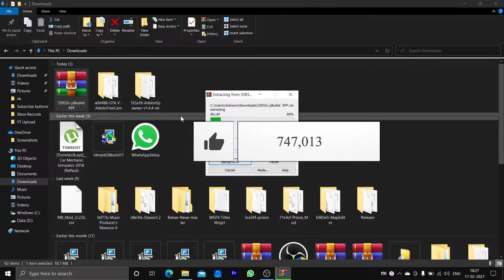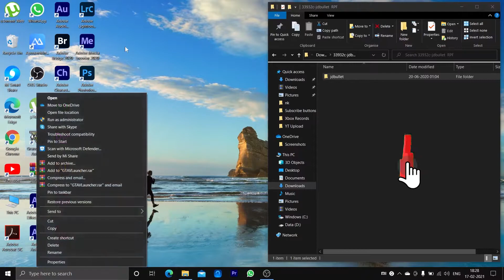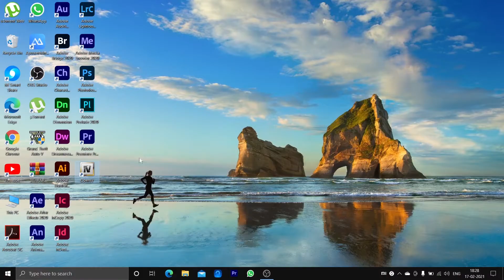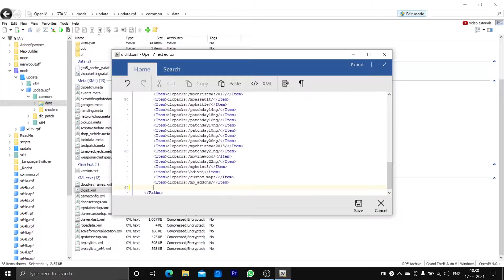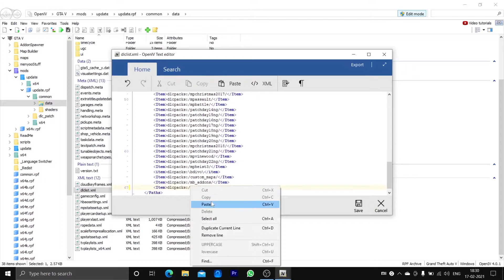How To Import Indian Bikes In GTA 5 | Importing Royal Enfield Bullet 350 |How To Add Bullet In GTA5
🤑💲Support me for a Good Mic💲🤑
✅Support Channel Via ( Google PAY/ PhonePay ) :-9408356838
✅UPI ID :- king.nayan56@okhdfcbank
✅Scan this QR Code :-
LINKS PROVIDED BY ME :-
                  🙂My PC Sepcifications 🙂
🌟MY LAPTOP
🌟MY HEADPHONE
🌟MY KEYBOARD
🌟MY MOUSE
🌟KEYBOARD + MOUSE COMBO
SUPPORT ME 💰
UPI                - king.nayan56@okhdfcbank

Search Results :-
1.How to import indian bikes in gta v
2.How to import indian bikes in gta 5
3.Indian bikes ko kaise import kre in gta 5
4.How to import bullet in gta v
5.Vibe gaming
6.Techno gamerz
7.How to import royal enfield bullet 350 in gta 5
8.How to import ktm in gta v
9.How to import ktm rc 390 in gta 5
10.indian bike mods in gta v
11.Vibegaming
12.GTA 5
13.Gta v Mods
14.Toxic Nayan
15.How To Import Indian cars in gta v
16.how to import indian car in gta 5
17.importing indian car in gta v
18.how to import car from india in gta v
19.how to import car from india in gta 5
20.import car from india in gta v
21.import car in gta 5 from india

techno Gamerz
techno Gamerz gta 5
gta v,new Episode
gta5 new Episode
119
gta v 119 Techno gamerz
gta 5 119 Techno gamerz
gta5 119
techno gamez gta 5 part 119
techno gamerz gta 5 gameplay 119 gta 119
gta v part 119
techno gamerz 119
techno gamerz mobile collection
gta v 119 episode
gta 5#119